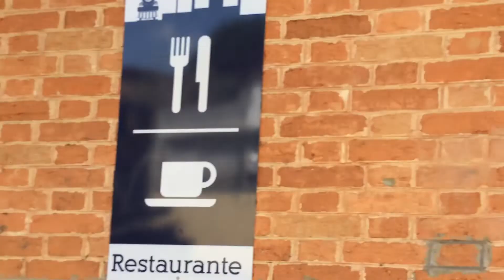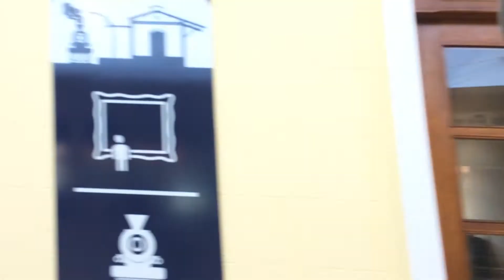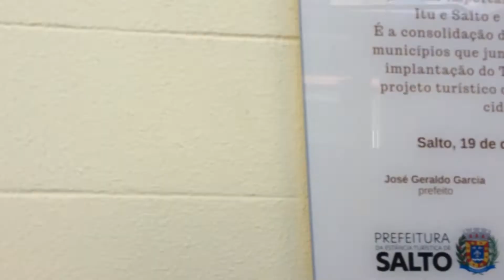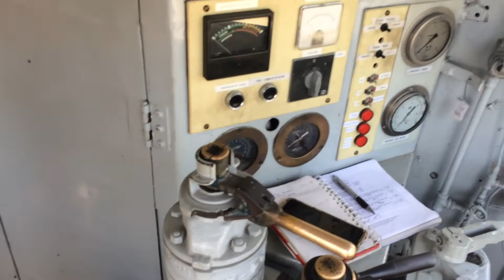MAQUINISTA WILLIAN MIRANDA,no TREM REPUBLICANO DE ITU/SALTO ,acomodando trem na plataforma de salto!